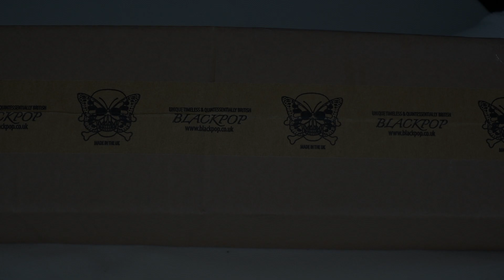Project Bathroom: Unboxing Hampton Hex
We've been involved in a very exciting project, which we can't wait to share with you.

Blackpop's sustainability statement:

"On our journey to becoming more aware of our impact on the environment, Blackpop is working to improve its day to day and long term sustainability.  As a key part of that approach we aim to keep our carbon footprint as shallow as possible. All our suppliers are within a 90 minute drive from our studio and showroom in Derbyshire and where possible we use UK based production facilities * We work closely with our wonderful British artisan makers and re purpose furniture, fillings and trimmings wherever possible - thereby extending the life of pieces that would normally go to landfill.

Alongside our signature cotton velvet, Blackpop also offers a sustainable version.  Ideally designed for commercial projects, this fabric is made from plastic water bottles diverted from landfill and can be printed in any of our designs, retaining super high colour saturation with great eco credentials.  The inks used to print our fabrics and wallpapers are water based.

In addition, we have switched approximately 80% of our packing materials to biodegradable/recyclable and reuse single use plastics where they are given to us. In the studio and showroom we are conscious of keeping our energy consumption as low as possible and compost our daily waste."